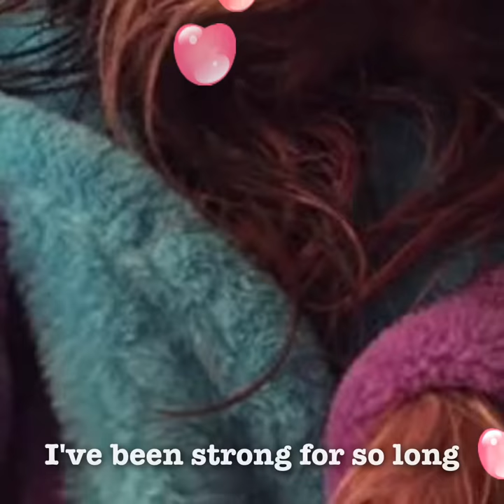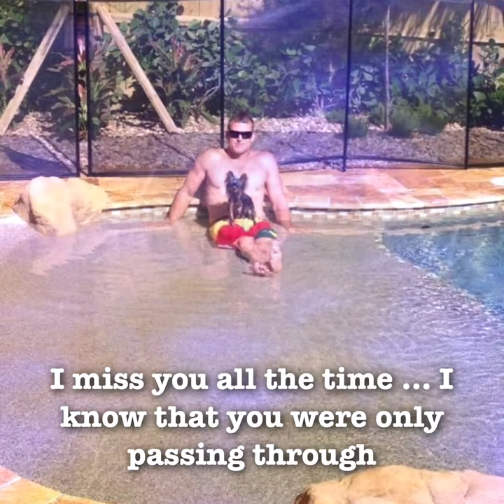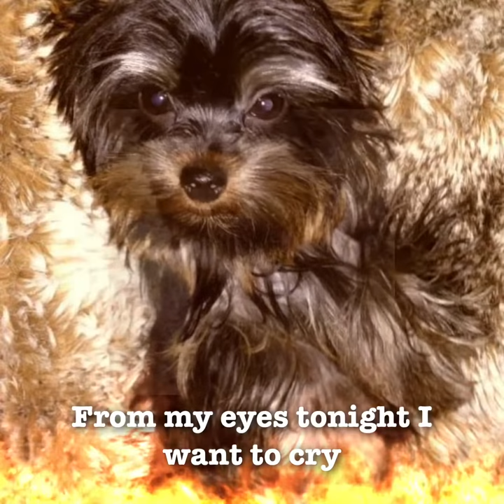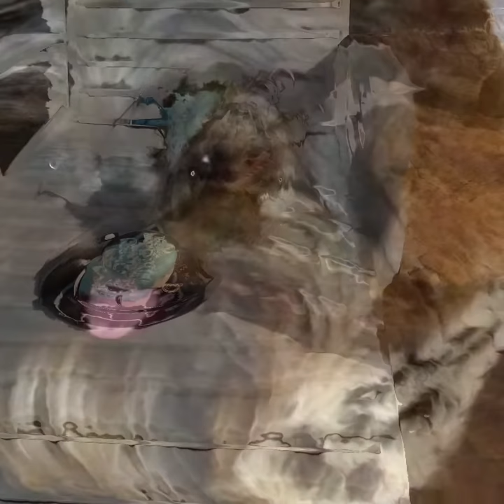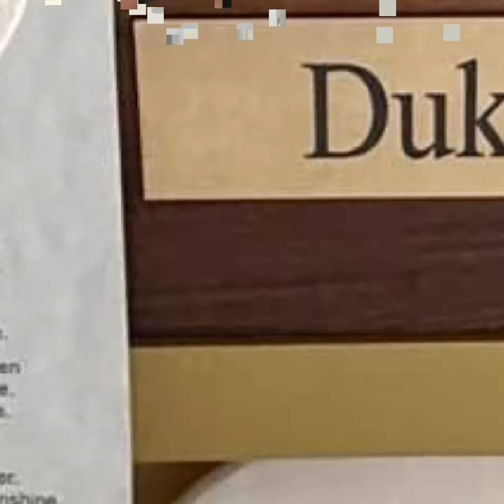Priceless Yorkie Puppy Tribute Video to Duke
PRICELESS YORKIE PUPPY AND PERSIAN KITTENS
Exceptional Quality isn't Expensive, It's Priceless!
Exceptional Quality Is Not Expensive, It's Priceless! Where you'll find the Yorkie puppy or Persian kitten that you've always wanted! Michigan Teacup Yorkie Puppy and Persian Breeder Specializing in Tiny Yorkie Puppies with True Baby Doll Faces. I breed tiny, healthy, quality, petite, teacup Yorkie puppies and kittens that have baby doll faces, small ears, short legs and bodies, champion sired, and champion bloodlines. Breeding exceptional, superior quality Yorkies with exquisite beauty. My puppies and kittens truly speak for themselves! In size, quality, and beauty!